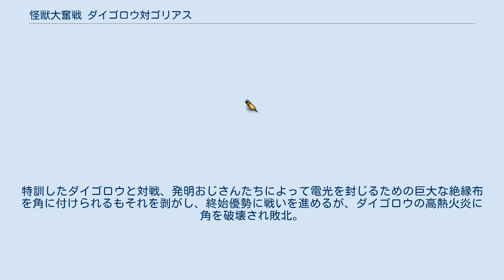怪獣大奮戦 ダイゴロウ対ゴリアス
東宝チャンピオンまつり 」 怪獣大奮戦 ダイゴロウ対ゴリアス 『怪獣大奮戦 ダイゴロウ対ゴリアス』（かいじゅうだいふんせん ダイゴロウたいゴリアス）は、1972年12月17日に「東宝チャンピオンまつり」の一作として公開された東宝・円谷プロダクション製作の特撮映画作品。
企画時のタイトルは『怪獣大奮戦』。
 キャッチコピーは「みなしご怪獣ダイゴロウ。おなかがすいたら怪獣だって食べちゃうぞ!?」。
 円谷プロダクション十周年記念作品。
円谷プロの記念作品の第1弾。
円谷プロダクションとしては初の完全新作オリジナル怪獣劇場映画でもある。
監督の飯島敏宏によるファンタジックな世界観が特徴の心優しい怪獣映画となっており、怪獣との共存や環境をテーマにし、風刺のニュアンスのためリアルな社会の描写も重視。
ストーリーは「現代童話」が意図されている。
 当時、飯島は特撮作品を離れ木下惠介プロダクションで一般のテレビドラマなどを手掛けており、同社社長の木下惠介は飯島が本作品を監督すると知り「怪獣映画なんか撮るんだ」と述べたという。
飯島は、本作品について「ゴジラには勝った」と自負していたが、同時上映であった『パンダコパンダ』には驚愕したという。
 東宝・円谷プロダクションによる東宝チャンピオンまつり用映画としては、1970年に『ゴジラ・レッドムーン・エラブス・ハーフン 怪獣番外地』が企画され、金城哲夫と満田かずほによるプロットが執筆されたが実現には至らなかった。
 東京湾に姿を現した怪獣が自衛隊によって退治され、その怪獣の子供が後に残された。
この子供怪獣はダイゴロウと名付けられ、国の管理下で飼育されることになった。
しかし、ダイゴロウは驚くべき大食漢であり、国税ではエサ代をまかないきれなくなったため、成長抑制剤・アンチグロウを投与されそうになる。
 それを知った子供たちと発明おじさんや熊五郎ら気のいい大人たちは立ち上がり、ダイゴロウのエサにもっと予算をつけてくれと要求するが、役人の鈴木は追加予算を認めようとしない。
また、発明おじさんはダイゴロウに腹一杯食わせてやろうと、賞金狙いでさまざまな発明品を作り出すが、なかなか上手くいかない。
ところが、「瞬間雨降りミサイル」を披露した際には雪が降り始めて成功とみなされ、見事に賞金を獲得できたため、おじさんは釈然としない。
「失敗したはずなのに、なぜ雪が降ったんだ？」 それは宇宙から隕石に乗って現われ、周囲の熱エネルギーを吸収する凶暴な怪獣ゴリアスの仕業だった。
ダイゴロウはゴリアスに勇敢に立ち向かうもあえなくダウンし、勢いに乗ったゴリアスはコンビナートに出現して大暴れする。
通常兵器ではゴリアスを倒せず、ついには核兵器の使用も検討され始めてしまう。
 「このままでは海も死んでしまう」と子供たちは危惧する。
息を吹き返したダイゴロウは母親同様に火炎を吐けるのではないかと気付いたおじさんたちと共に特訓を開始するが、そこにゴリアスが出現する。
 日本に上陸して暴れた怪獣の子供。
瓦礫の中から発見され、孤島に隔離される形で飼育されていた。
人懐こく、聞き分けが良い。
そのため、食欲による予算過多を理由に成長を薬品で止められる際には、それを理解したかのように従う。
反面、野生を失ったわけではなく、遥か彼方に飛来したゴリアスに対し、ライオンのように怒りを露にした。
ただし特訓したものの格闘能力は低く、母譲りの高熱火炎でゴリアスを退けた。
頭には小さな角があり口に猫のようなヒゲが生えている。
 6年前に原子力潜水艦の爆発が原因で蘇った怪獣で、一対の角と鬣を有する。
東京湾に上陸した後に市街地を蹂躙し、火を吐いて暴れるが、大型ミサイルによって絶命。
後には彼女の子供が遺されていた。
 宇宙から隕石に乗って地球に侵入した異星の生命体。
熱エネルギーを吸収するため、周囲の海域は氷結、低温化する。
武器は額の角から発する電光と巨大な拳。
日本に上陸し、石油コンビナートを破壊。
ゴリアス迎撃のため核兵器の使用までもが検討された。
特訓したダイゴロウと対戦、発明おじさんたちによって電光を封じるための巨大な絶縁布を角に付けられるもそれを剥がし、終始優勢に戦いを進めるが、ダイゴロウの高熱火炎に角を破壊され敗北。
最後はロケットで宇宙へ帰された。